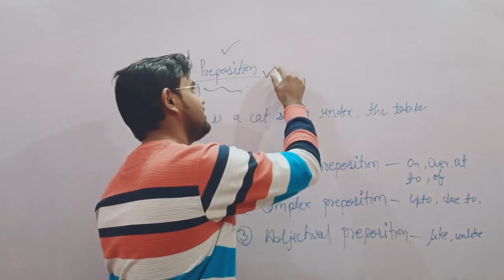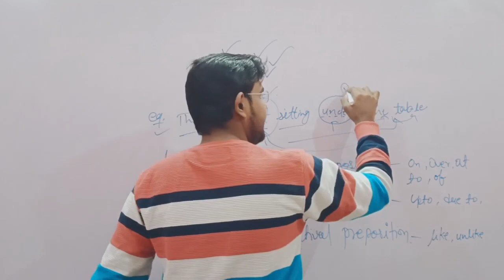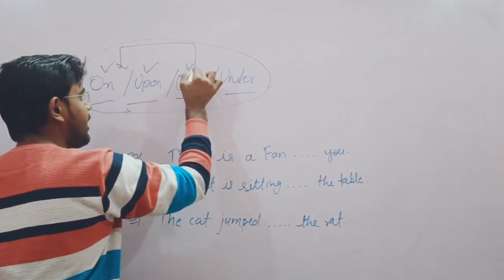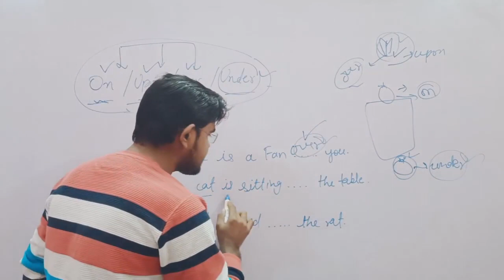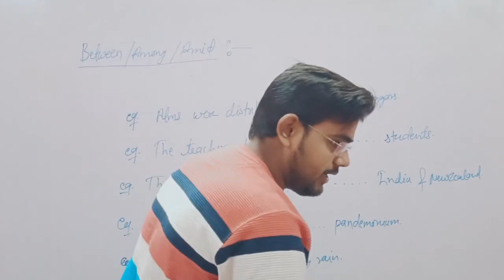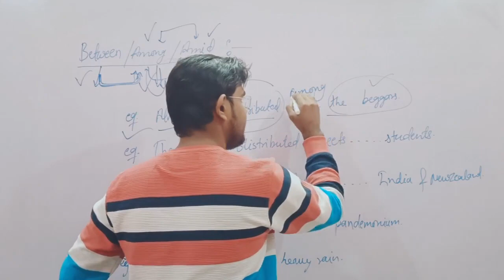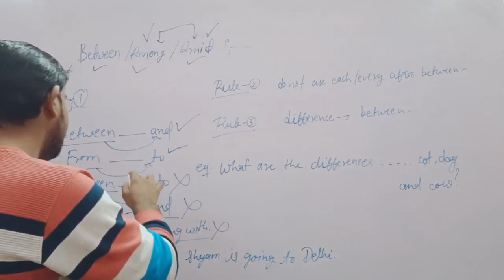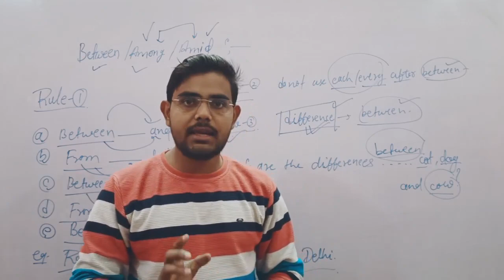English || Prepositions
Presents you with a one-stop destination for all your competitive exams preparation needs. A dedicated aspirant may find authentic and high quality content regarding all different types of competitive exams.
Delievering a world class learning experience programs from G.K. by Vinod Sir channel is making student fall in love with learning and become self initiated learner. Watch the videos to decode complex concepts and see how they can be simplified with our amazing teachers ...

Here you'll get a unique and superb content which make your dream of job - true
Ssc,pcs,teacher exams nda,CDs,other defence exams and  some other  exams conducted in rajasthan

Important links-

Live streaming on 9:00 pm per day ( Mon.- Satur.)

Live streaming - 7:00pm per day ( Mon.- Sat.)

Live streaming - 11:00 am per day (Mon.- Sat.)

You'll get all the pdf of notes and quizzes practices related daily class content .

Here you can ask your personal doubt and you'll get special information about exam and lot's of things
Must join and invite people as much as possible.

We promise that we'll make your dream true ,so share the channel as much as possible and join the people so we can improve our network as well as our content so that you cracked your exam in the very first .

Team GK by Vinod Sir
Regards